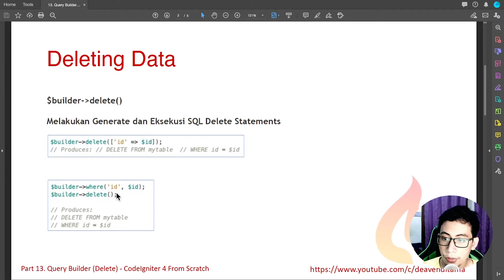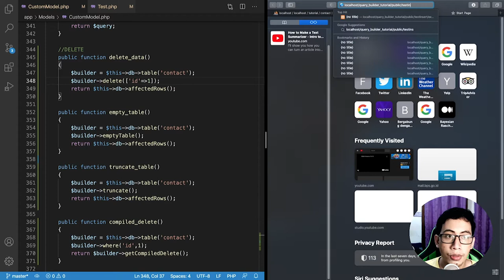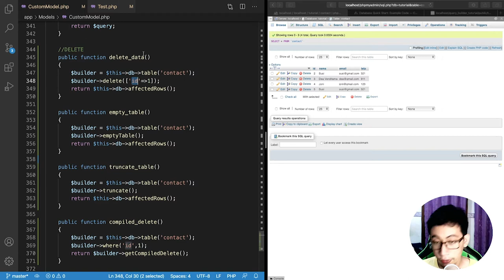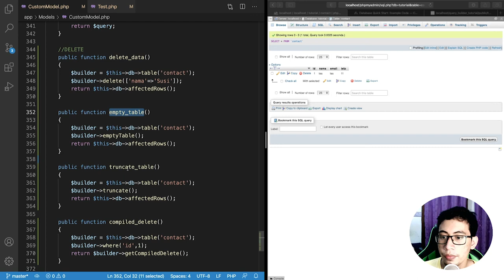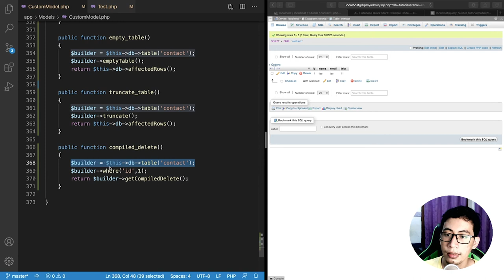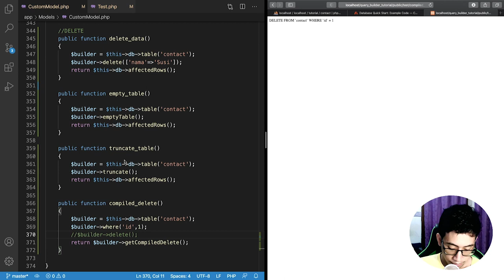#13 Query Builder (DELETE Data) - CodeIgniter 4 from Scratch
Mohon maaf, di akhir video agak patah2.. laptop saya tiba-tiba ngelag... karena masih cukup jelas penjelasannya jadi tetap saya upload.

Pada tutorial kali ini dijelaskan penggunaan Delete Data menggunakan query builder

Bahan dapat di download pada link-link berikut

Semoga Bermanfaat,